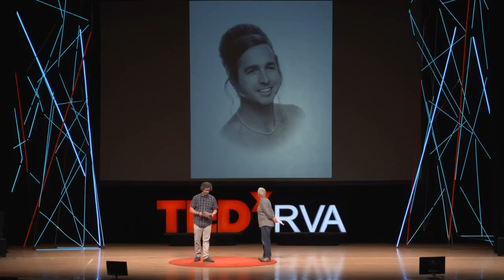TEDxRVA 2015 Compilation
Video by Rocket Pop Media